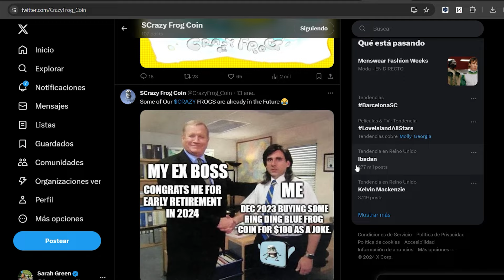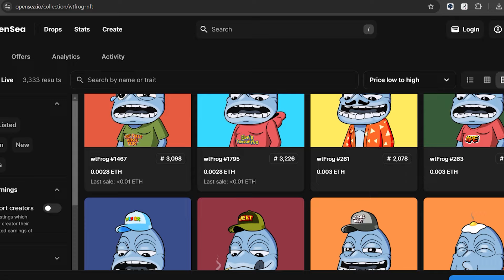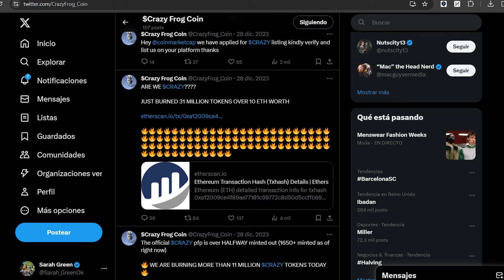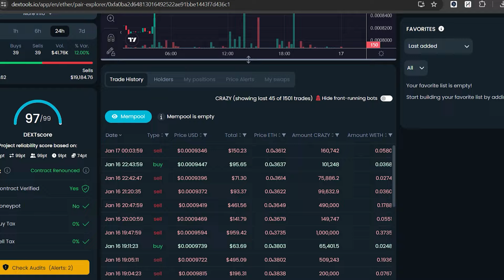CRAZY FROG COIN!!! NEXT 1000 X GEM!!!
✅ Token Contract: 0xad5fdc8c3c18d50315331fca7f66efe5033f6c4c